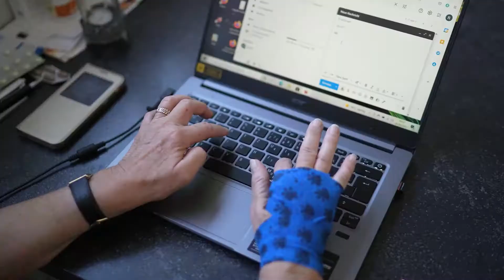Shawl Paul - Norma Rockwell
Shawl Paul by Norma Rockwell - a Rock hit when you are feeling Bright.